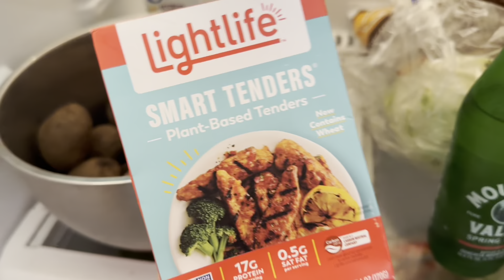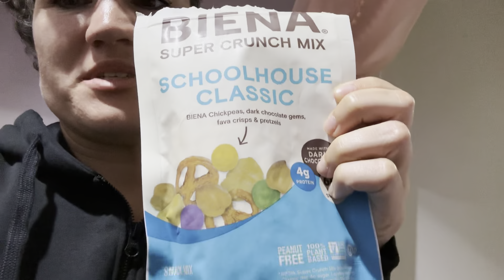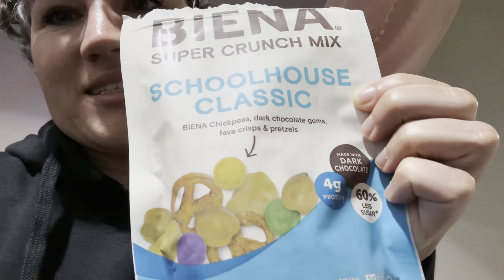am i addicted? | what i am currently eating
Come with me and see what I eat in a day. I'll be talking about nutrition and how I am tackling my new lifestyle along the way.